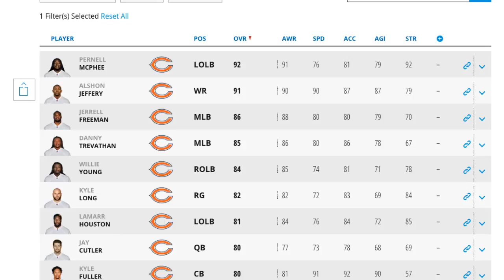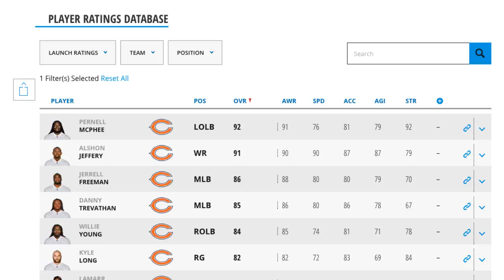Madden 17 Official Ratings Chicago Bears